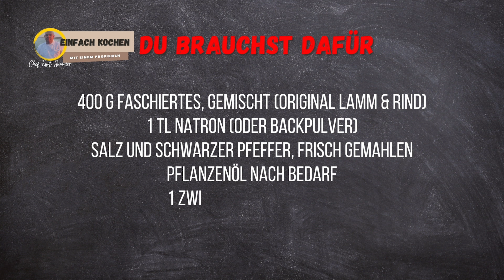💯 Original Cevapcici wie vom Balkan | Cevape Rezept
Lerne in diesem Video, wie man original Cevapcici vom Balkan zubereitet. Dieses Rezept ist einfach und schnell gemacht und schmeckt fantastisch!

00:00 💯 Original Cevapcici wie vom Balkan | Cevape Rezept
00:08 Was gibt es heute?
00:17 Die Zutaten
00:49 Tipp!
01:00 Die Zubereitung
02:19 Wir richten an | Mahlzeit

Zutaten für 2 Personen:
• 400 g Faschiertes, gemischt (Original Lamm & Rind)
• 1 TL Natron (oder Backpulver)
• Salz und schwarzer Pfeffer, frisch gemahlen
• Pflanzenöl nach Bedarf
• 1 Zwiebel, klein gehackt
• 2 Tomaten, in Scheiben geschnitten
• 1 Knoblauchzehe, fein gehackt
• 1/2 EL Paprikapulver, edelsüß
• 2 Stück Lepinje (Bosnisches Fladenbrot)
• 1 Glas Ajvar
• Pommes Frittes nach Bedarf
• 100 g Kajmak

Heute werde ich mit dir mein Rezept teilen, wie du die perfekten Cevapcici  einfach zuhause machen kannst.
Nicht nur, dass es ein schnelles und köstliches Gericht ist, aber es ist auch unglaublich einfach.

▬ Meine Empfehlungen: ▬▬▬▬▬▬▬▬▬▬▬▬▬▬▬▬▬▬▬▬▬▬▬
➡Hole dir mein asiatisches Kochbuch mit über 100 original asiatischen Rezepten:
➡Oder du willst essen wie auf einem Kreuzfahrtschiff:
➡Wenn du aber lieber italienisch wie beim Italiener um die Ecke isst, dann habe ich hier was für dich:
➡Du liebst Grillen? Dann hole dir hier mein kostenloses E-Book „Die 7 ultimativen Grillsaucen“: